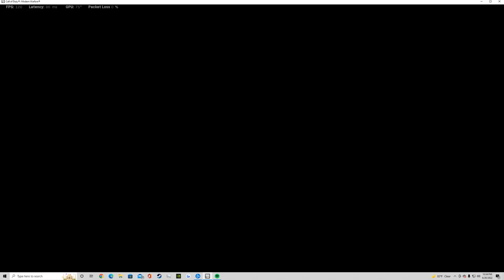Hey uhhhh you had the best uhhh